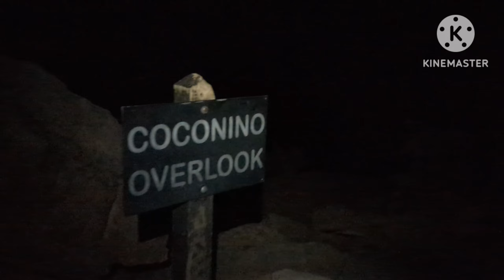The Grandest of Canyons